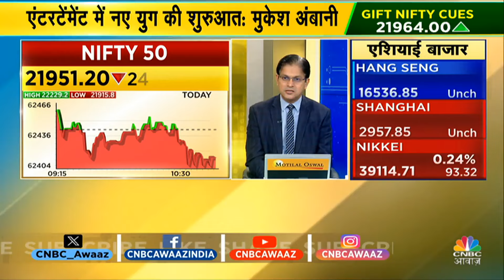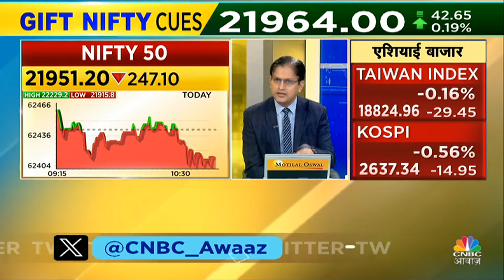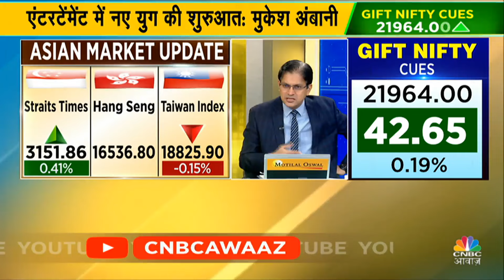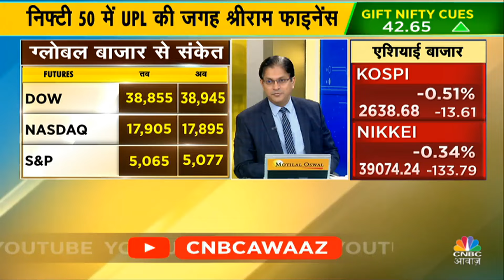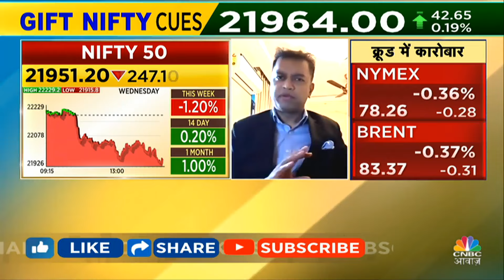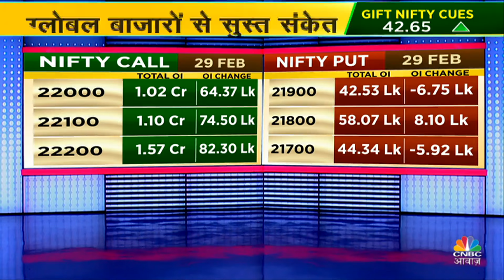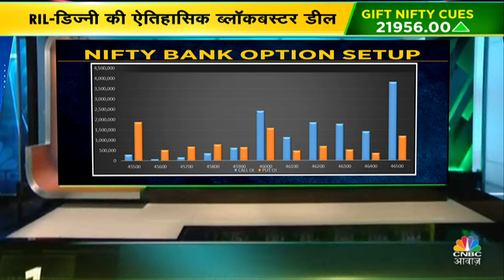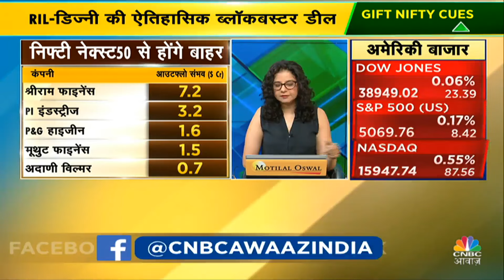FED Rate Cut Prediction Impact | Morning Business News:क्या है देश दुनिया के बाजारों का हाल? | Crude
FED Rate Cut Prediction Impact | Morning Business News:क्या है देश दुनिया के बाजारों का हाल? Morning Call के इस Episode में जानें क्या है आज के बड़े और अहम Triggers. किन Stocks में है Guest Brokerages की निवेश की राय. देखें वीडियो.

n18oc_business